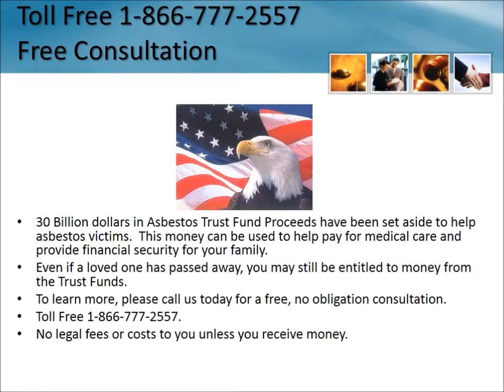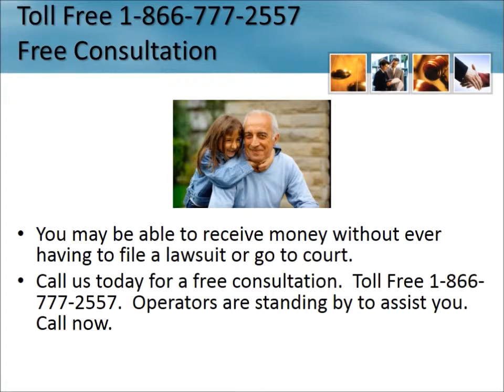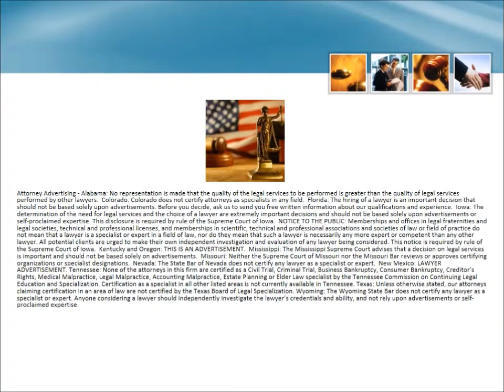Mesothelioma Lawyer Paterson New Jersey 1-866-777-2557 Asbestos Lawsuit NJ Lung Cancer Attorneys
Mesothelioma Lawsuit Paterson New Jersey 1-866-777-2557 Asbestos Lawyers New Jersey Lung Cancer Attorneys Free Consultation - No Fees Unless You Receive Money Mesothelioma Lawsuit Diagnosis Settlement